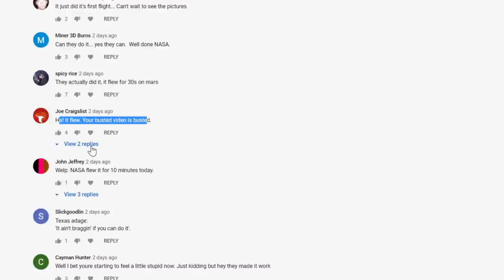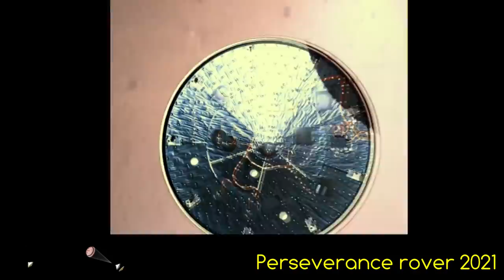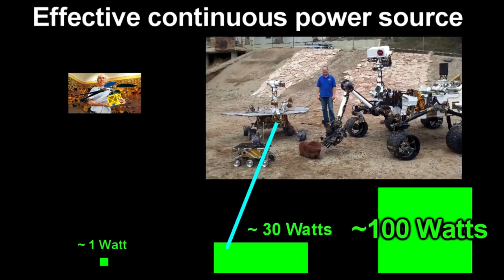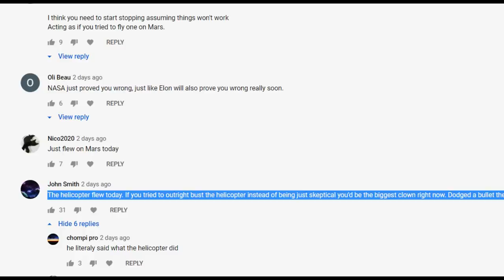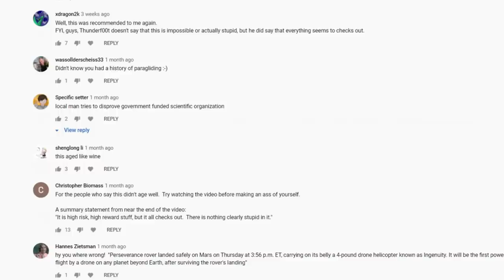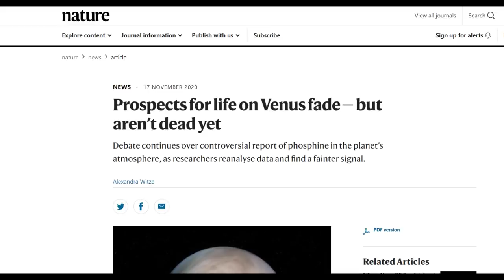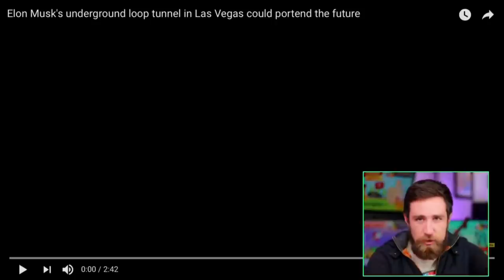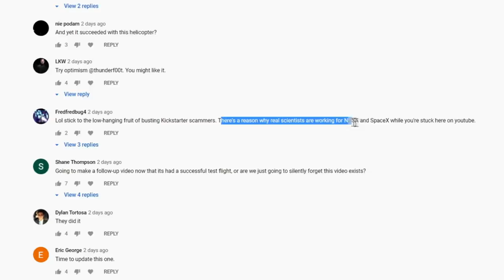Thunderf00t HUMILIATED by Mars Helicopter Success!